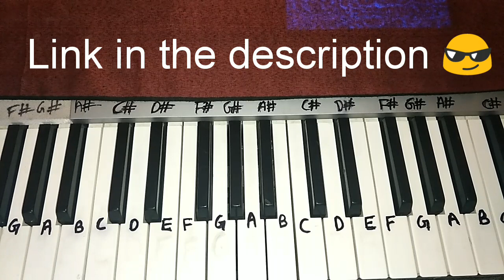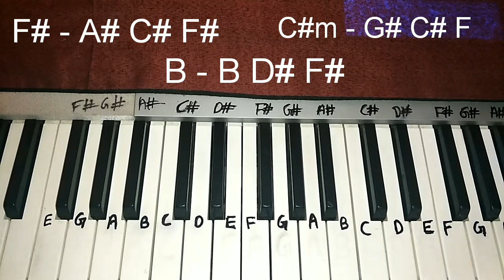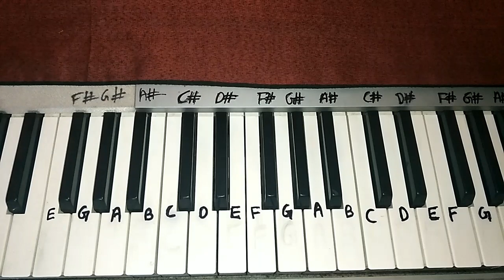Tere Bin Kive - Easy Piano Tutorial ( Step by step ) | Ramji Gulati | Jannat Zubair & Mr. Faisu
Hey guys here's my Easy Piano Tutorial with Leads and Chords of Tere Bin Kive,If you liked then please Subscribe to my channel 😘  and don't forget to follow me on my Instagram 🤗

Cast: Ramji Gulati, Jannat Zubair & Mr. Faisu
Guest Appreance: Aayan Zubair Rahmani
Singer: Ramji Gulati
Lyrics: Moody, Akkhar
Tere bin kive ravangi full song | faisu and jannat new song | tik tok famous song 2019